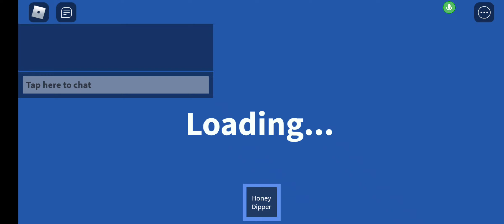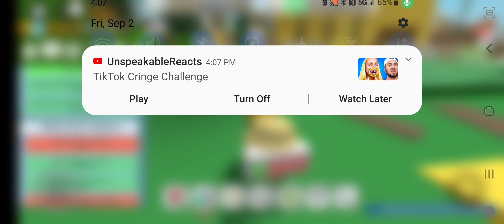omg 25 bee's wow